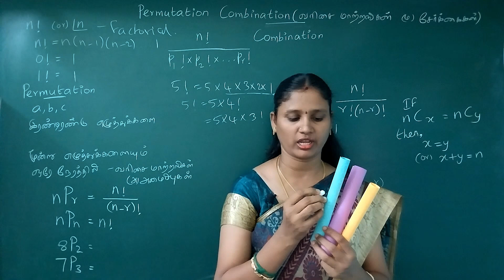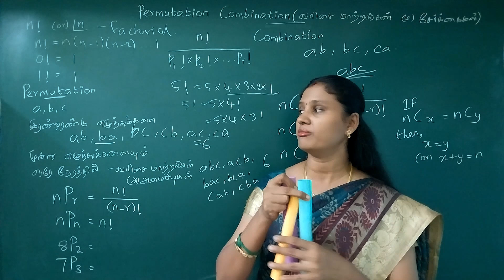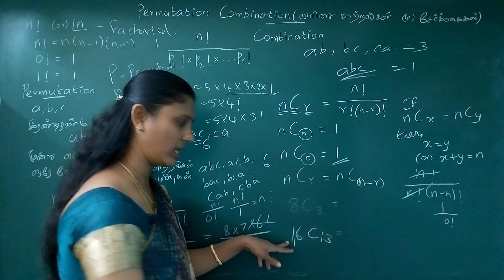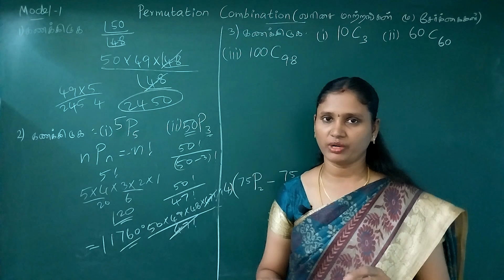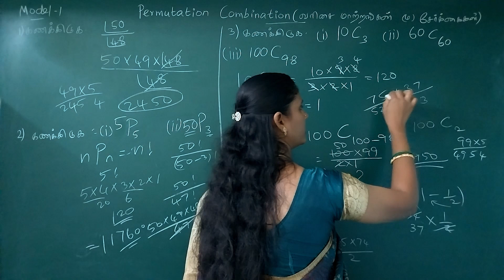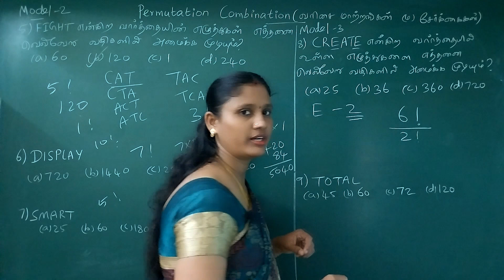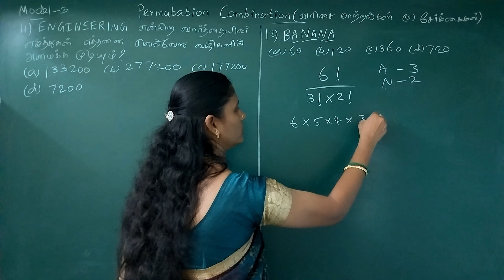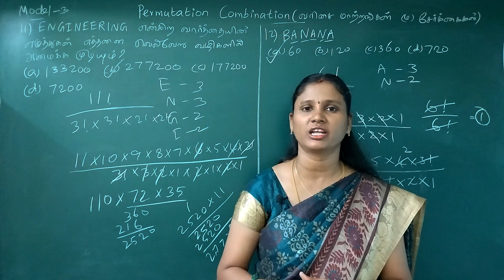PERMUTATION & COMBINATION - வரிசைமாற்றம் மற்றும் சேர்க்கை | PART - 1 | TNPSC/TNUSRB/BANK/RRB/SSC